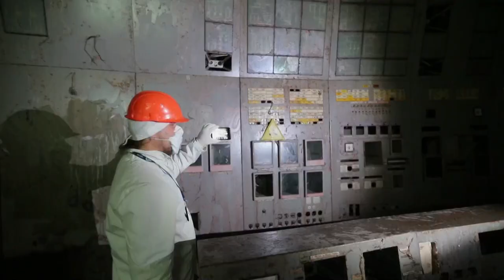Ucrania desvela que antes de 1986 hubo más accidentes en Chernóbil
Ucrania desclasificó este lunes nuevos documentos sobre el desastre de Chernóbil, el peor accidente nuclear de la historia, que revelan otros accidentes en la central nuclear antes de 1986.
¡Visítenos!